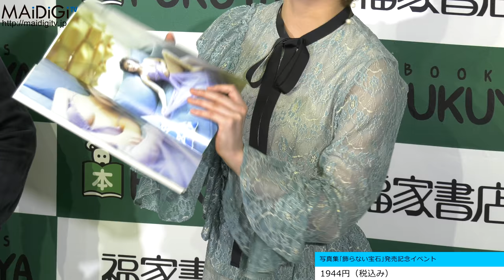AKB48岡田奈々、今年の目標は「ソロデビュー」 初写真集「飾らない宝石」発売イベント2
アイドルグループ「AKB48」と「STU48」を兼任する岡田奈々さんが2月27日、東京都内で開かれた初写真集「飾らない宝石」（ワニブックス、1944円）の発売記念イベントに登場。プライベートを聞かれると「ジェットコースターに乗ること。絶叫マシンが大好きで、世界中のジェットコースターに乗れたら」と話した。

　写真集はハワイで撮影し、水着姿も多く掲載しているという。岡田さんは「ダイエットをしようと意気込んだもののできず、そのまま撮ってしまったのですが、意外と胸があると思っていただけると思います。ダイエットしなくて良かった」とアピールした。

The first photo collection, "Kazaranai Hoseki" (Jewels not decorated) of Nana Okada (AKB48)

Nana Okada, who is concurrently member of the two idol groups "AKB48" and "STU48" appeared at the event releasing her first photo collection "Kazaranai Hoseki " (Wanibooks, 1944 JPY) held in Tokyo on 27th February.

 When asked about her personal issues, Okada said: "I love riding Jet Coaster.I love the sounds of machinery, and I really want to try all Jet Coasters all over the world."The photo collection was taken in Hawaii, which also included her swimsuits photos. Okada also shared: "Initially, I wanted to go on a diet but I failed. Still, I had to take the picture with surprisingly unwanted breasts. Finally, not dieting was the right decision."